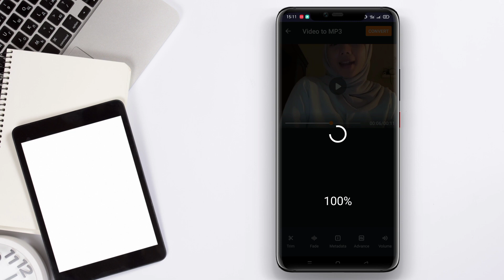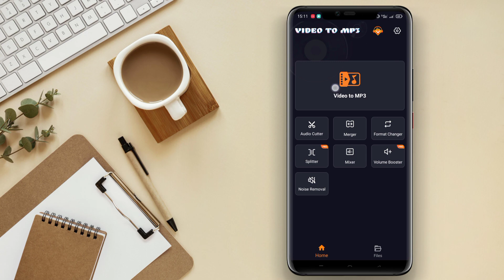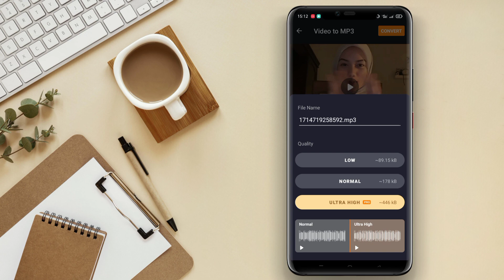3 Best Video to Audio Converter Apps For Android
Best Video to Audio Converter Apps For Android refer to applications that allow users to extract audio from video files and save them as separate audio files on their Android devices. These apps are designed to convert various video formats, such as MP4, AVI, MOV, and more, into popular audio formats like MP3, WAV, AAC, etc. They provide users with a convenient way to convert videos to audio files for listening purposes, creating playlists, or sharing with others.

LIST VIDEO TO AUDIO CONVERTER APP :

0:00 Intro

0:20 Video to Mp3 Converter

1:00 VA Video to Mp3 Converter

1:39 Video to Mp3

That's the 3 best Video to Audio Converter app for Android that we can recommend to you.